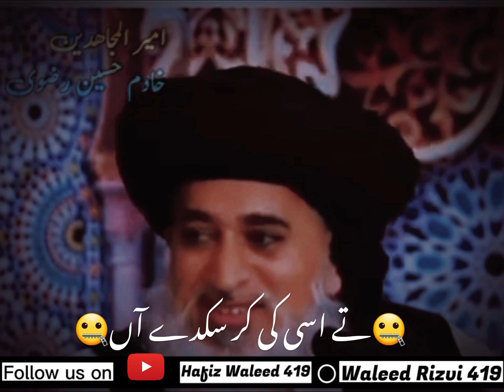بیاں میں نقطہ توحید تو آسکتا ہے تیرا دماغ بت خانہ ہو تو کیا کہیہ۔۔۔ |@HafizWaleed419 |1080_HD